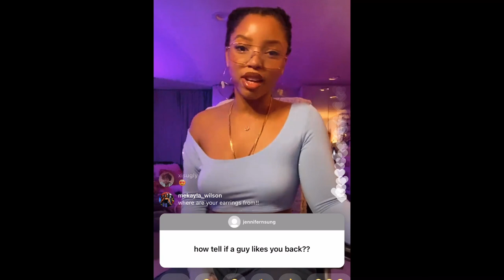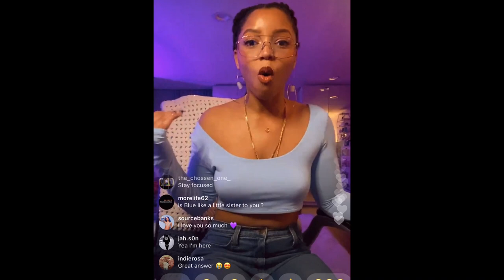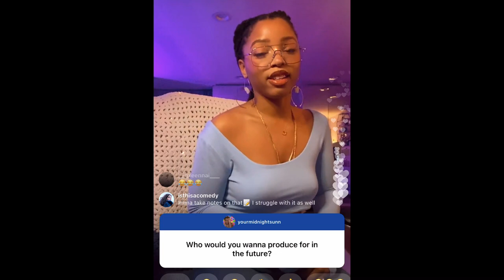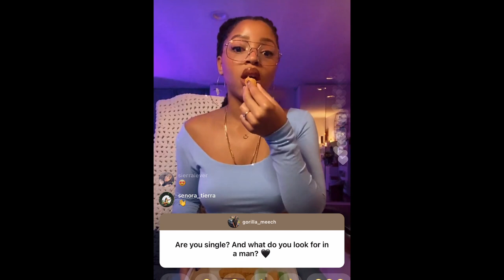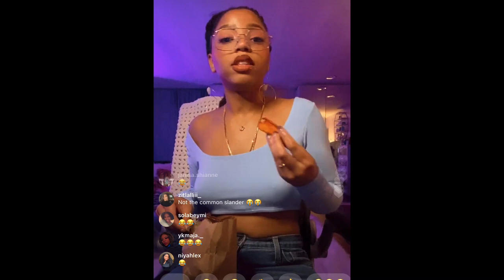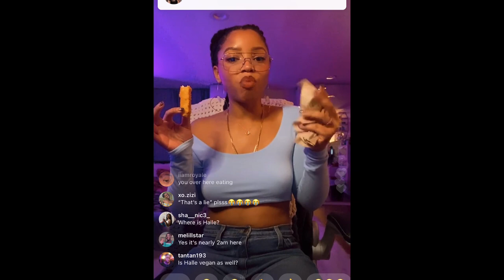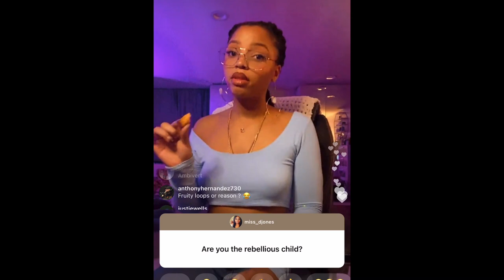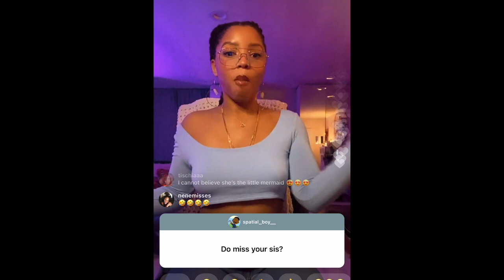CHOLE BAILEY Q&A LIVE (1/23/21)